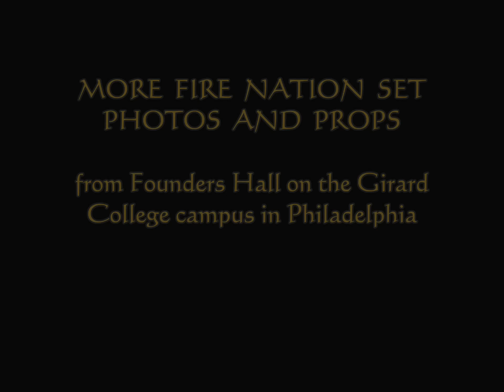The Last Airbender Movie Update - Fire Nation Set and Comic Con Photos [HD]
Here are some of the photos of the Fire Nation Set back at late June, In Girard College in Philadelphia where The Last Airbender was shot. Note that you can see the thrilling Fire Nation Insignias all over  the place. Those props are actually the ones left in Girard College.
 Plus, The Last Airbender photos from the Comic Con in San Diego.